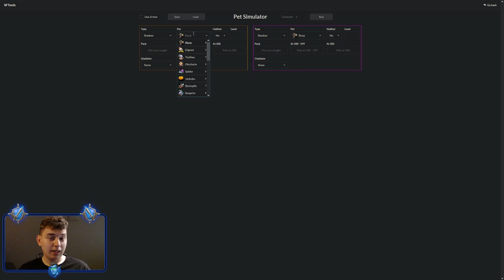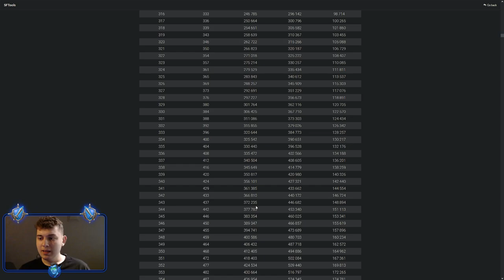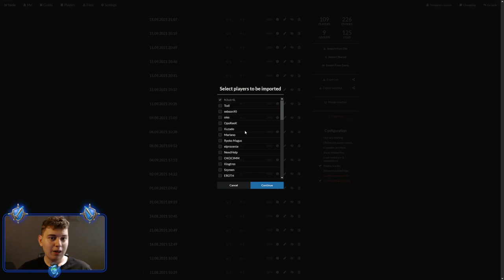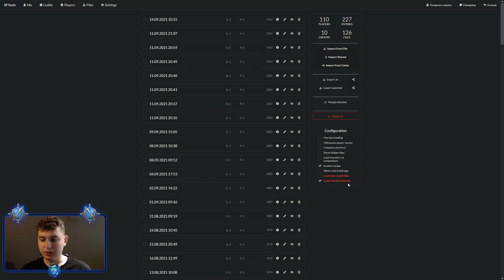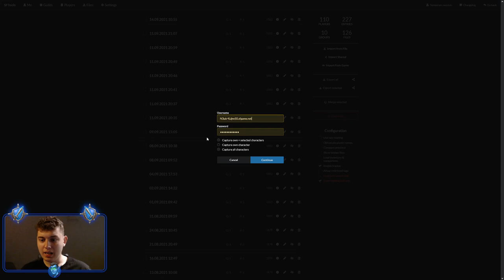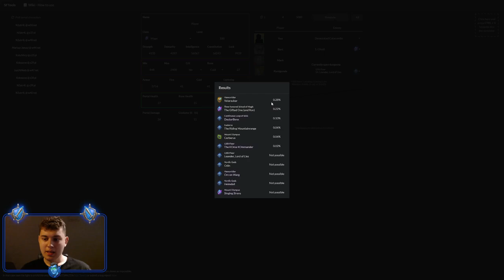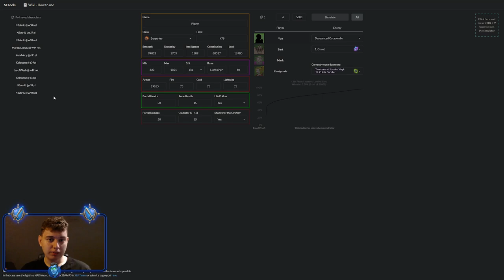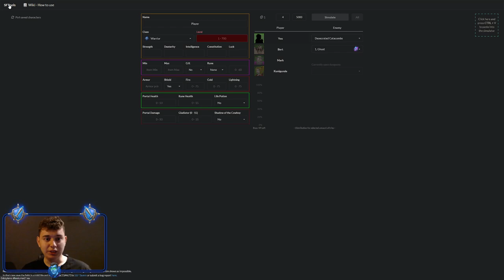⭐ LOGOWANIE DO SYMULATORA/KALKULATORA LOCHÓW - JAK TO ROBIĆ? ⭐ SHAKES & FIDGET ⭐ N3UTR4L ⭐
Siemanko!
W dzisiejszym odcinku pokazuję Wam jak w prosty sposób zeskanować swoją postać na stronie SFTools, aby móc korzystać z symulatora lochów.
Miłego oglądania!

0:00 - WSTĘP
1:19 - KRÓTKIE OMÓWIENIE STRONY SFTOOLS
4:29 - SYMULATOR LOCHÓW, JAK SIĘ DO NIEGO ZALOGOWAĆ I JAK KORZYSTAĆ